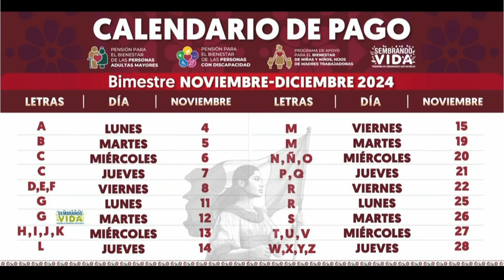¡CALENDARIO CONFIRMADO! - Estas son las fechas del pago de las pensiones Bienestar - Noviembre 2024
DOBLE PAGO Beca Benito Juárez Noviembre 2024 ¿Cómo Recibirlo?

Mejora tu OFICINA
📷Mi Cámara
🎤Mi Micrófono
💻Mi Laptop
🖱️Mi Mosue
🖥️Mi Escritorio
🪑Mi Silla
Mi Teclado